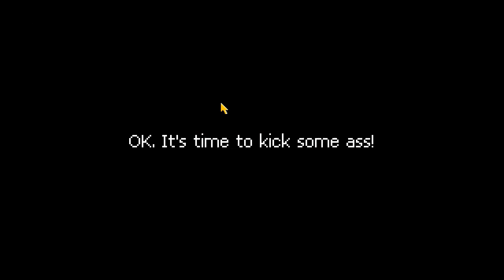[Currently] Punch Club